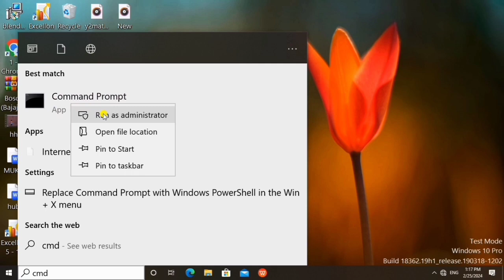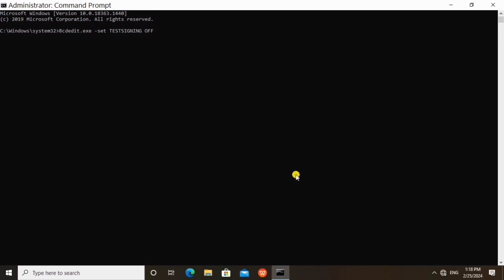how to remove activate windows watermark in windows 10 | how to remove activate windows from desktop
1. how to remove activate windows watermark from laptop screen
2. how to remove activate windows watermark
3. how to remove activate windows watermark using cmd
4. desktop se activate windows kaise hataye
5. desktop se activate windows watermark kaise hataye
6. how to remove activate windows watermark without product key
7. how to turn off activate windows watermark cmd
8. how to remove activate windows watermark in windows 10
9. all watermark removed from desktop
10. how to remove activate windows 10 watermark with cmd

                                                       🇮🇳Jay hind